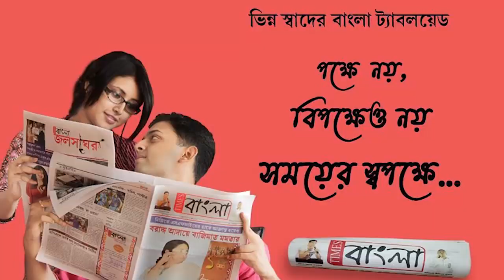সিবিআই তদন্তকারী দল কে ঘিরে বিক্ষোভ নদিয়ার চাপরায়